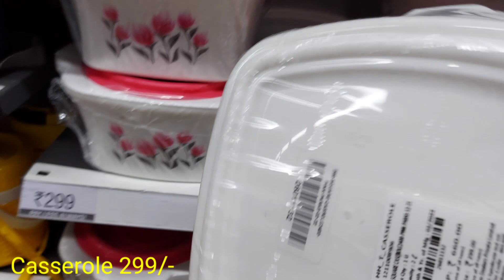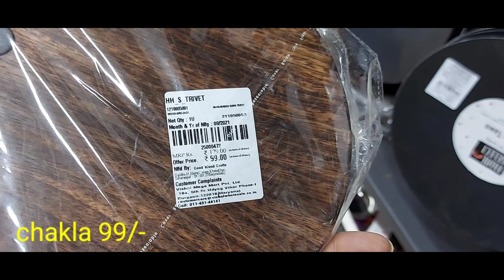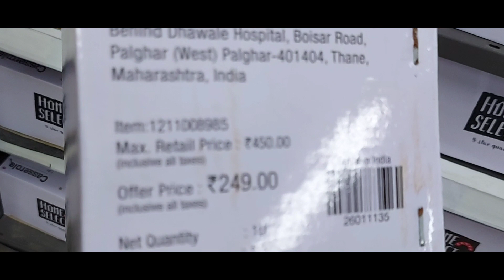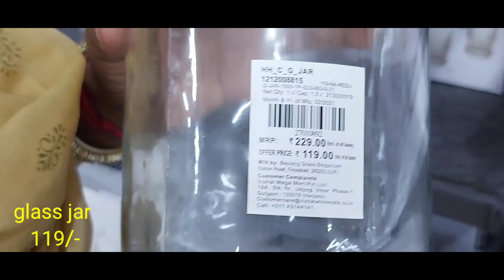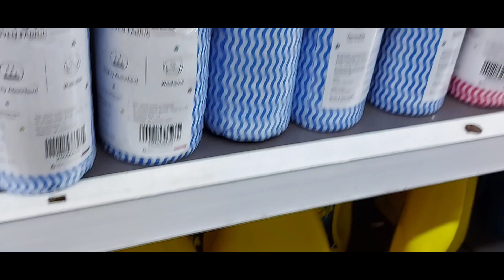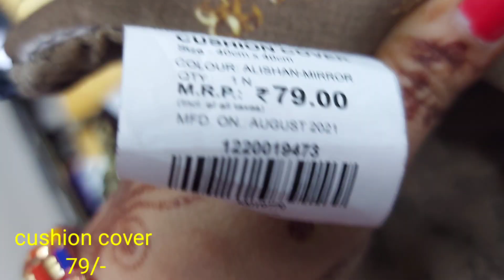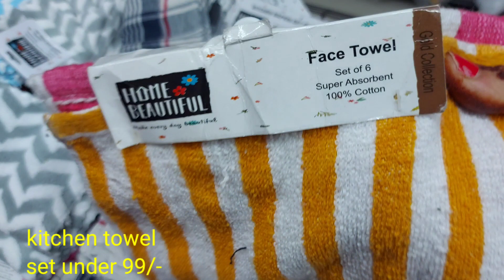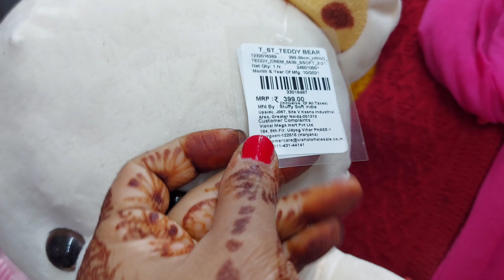Vishal mega mart|New Arrivals All kitchenware products, Home Furnishing Items